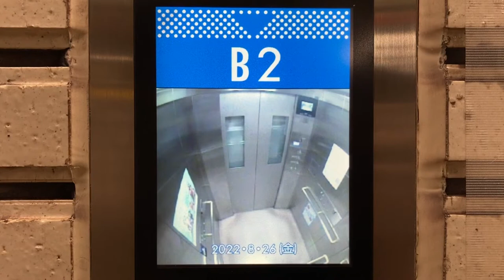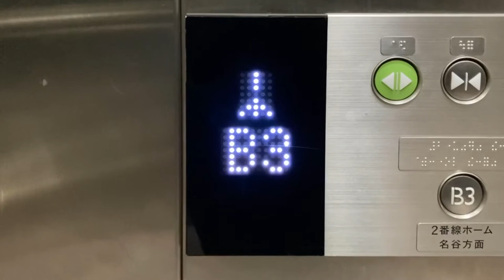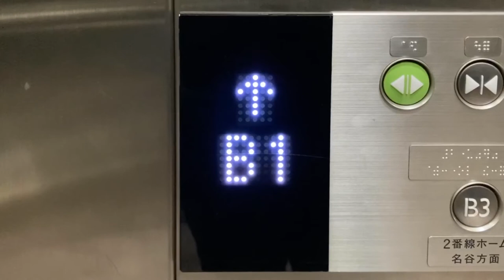オーチス(OTIS)エレベーター カメラ映像付き 県庁前駅改札階～ホーム